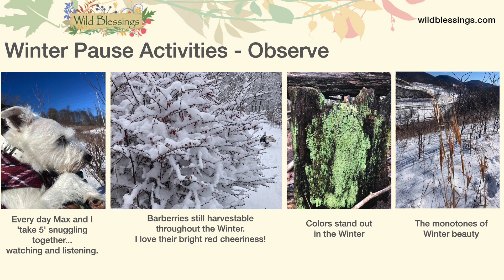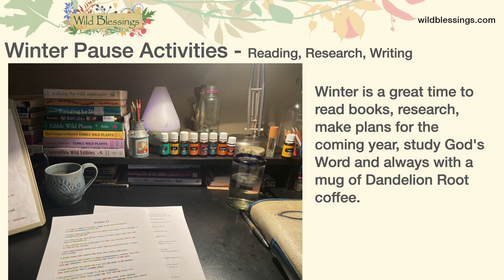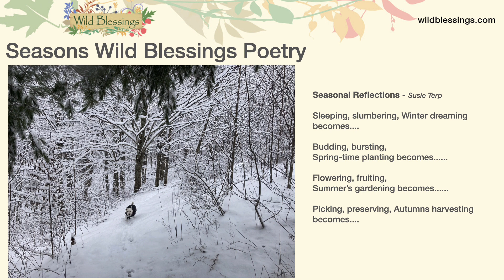Seizing Winter Slideshow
To support the free videos on this channel, consider becoming a Patreon member - and if you’re interested in attending in-person classes and foraging events, sign up for my free email newsletter
_______ There are gifts in every season. Wisdom urges us to follow the flow so as to get in sync with nature and it's offerings. Winter's seeming silence and inactivity is necessary for the rhythm of life. Our wise Creator has made everything beautiful in it's time. These truths resonate in my soul. Going with the flow is actually a God thing.

This is a short summary of my Teaching Tuesday class on The Winter Pause.  You can watch that class at this link.